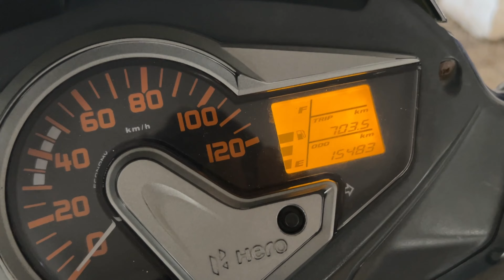Mai toh party kar rhi thi 😂🕺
(26 July 23)Mai toh party kar rahi thi 🕺

Lots of ❤
Stay safe